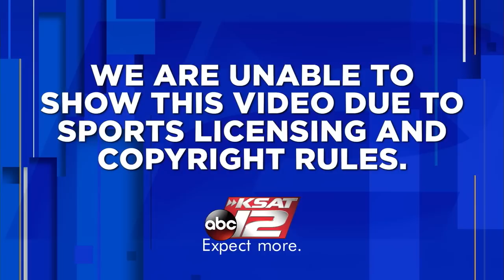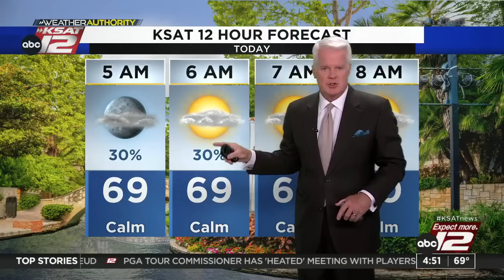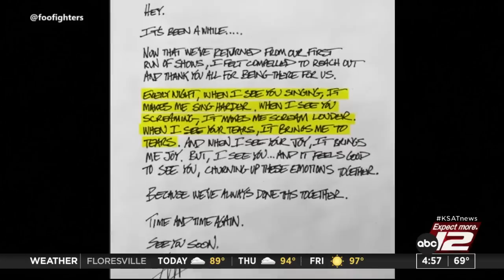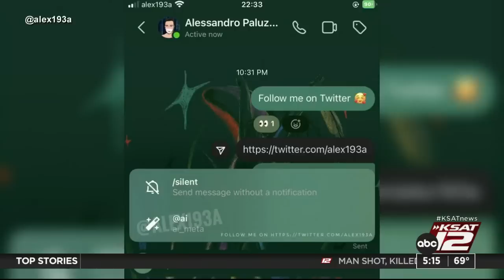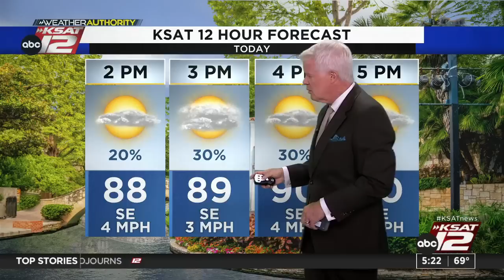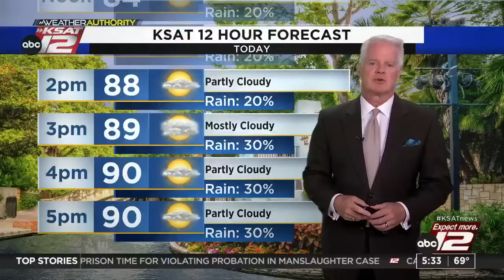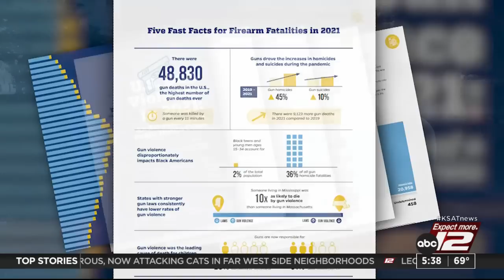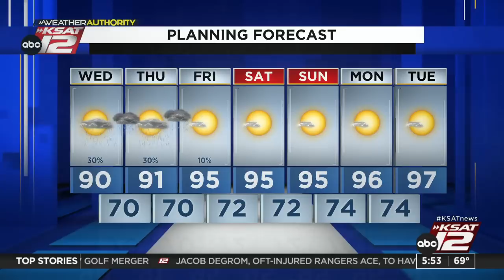Good Morning San Antonio 4:30a : Jun 07, 2023